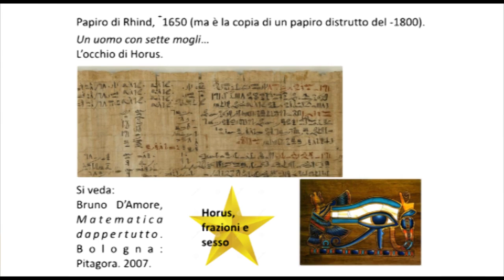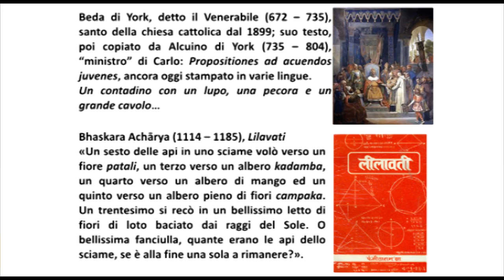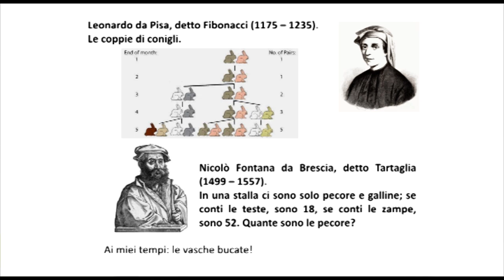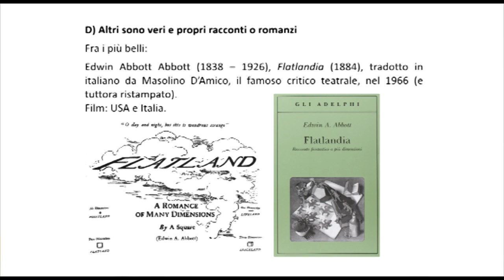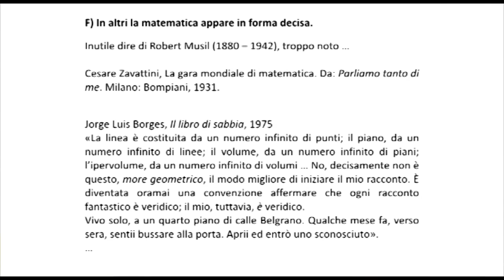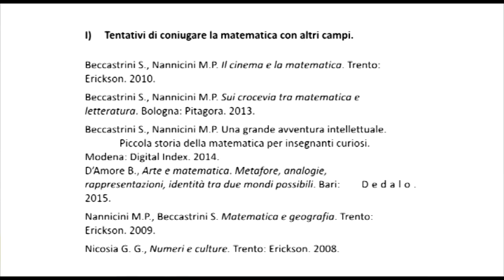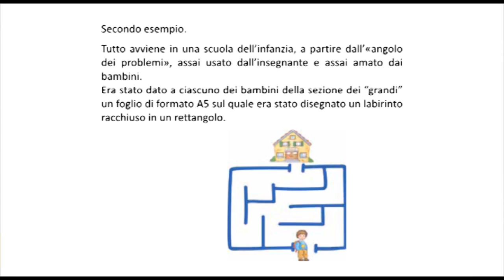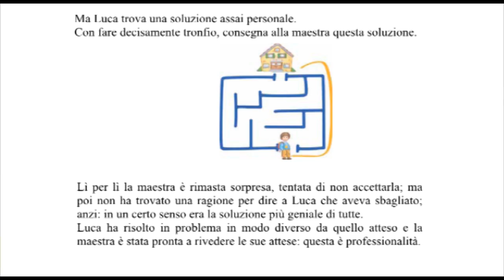"Leggere, capire, inventare la Matematica", Bruno D'Amore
Estratto video di "Leggere, capire, inventare la Matematica", Bruno D'Amore,  Università F. J. de Caldas, Bogotà